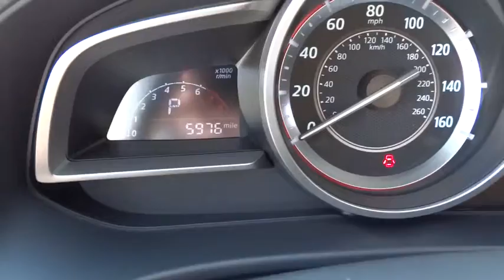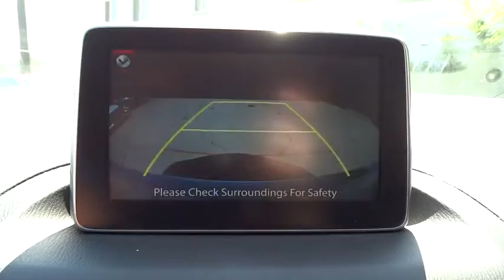2014 Mazda Mazda3 Los Angeles, Cerritos, Van Nuys, Santa Clarita, Culver City, CA P2280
2014 Mazda Mazda3

Star Mazda
1401 S Brand Blvd

What are you waiting for?! Isn't it time for a Mazda?! VERY LOW RATES AND ALL TYPES OF FINANCING AVAIL. This good-looking 2014 Mazda Mazda3 appears to have never been smoked in and is assured to make your nose a happy co-pilot. This vehicle is loaded with all the comforts of home to make your next vacation enjoyable!